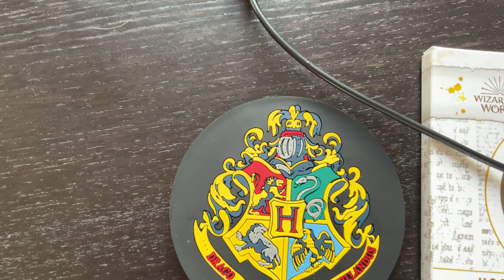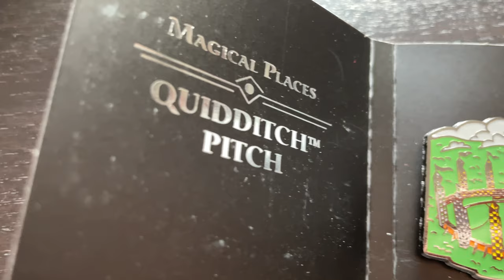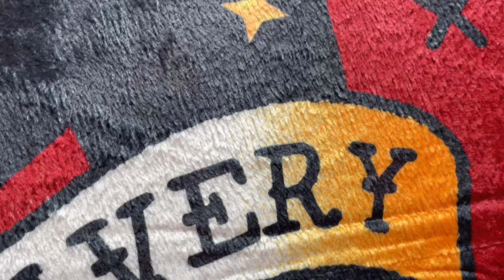Ho comprato una MISTERY BOX di HARRY POTTER - Loot Crate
Finalmente la seconda Mixtery Box della Loot Crate è arrivata! ormai avevo quasi totalmente perso le speranze! Gli articoli saranno interessanti? scopriamolo assieme...

0:00 Intro
0:56 Analisi Mistery Box
1:50 I gadget
8:20 Outro